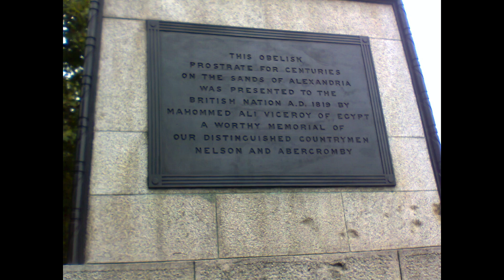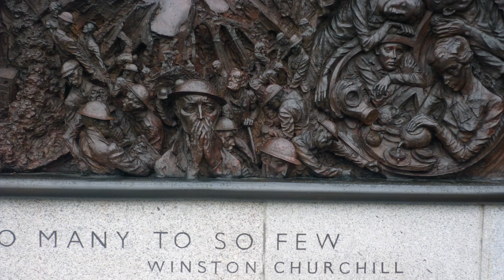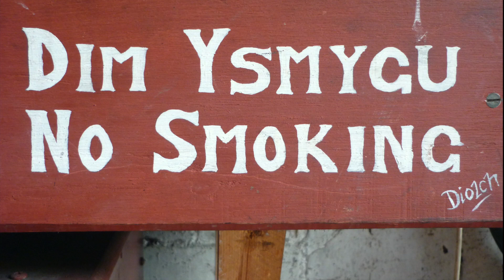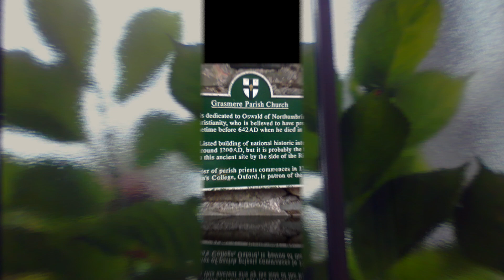United Kingdom - London, Wales & Lake District, v43.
This is the final video of the 3 week trip with my friend ages ago. This one covers the sights of London, Wales (Snowdon and Slate Museum) and a bit of the Lake District. Lost my photos of the Lake District. My memory of it, is of beautiful countryside with lotsa flowers. By the way, the views in this video are mostly cursory, so, I am not really long winded, lolx. Again, sorry for some bad photo quality. Music was from Youtube, and really, I like these.

Approximate time stamps of locations are as follows:

(1) Les Miserables @ Stedheim Theatre @ 00:18:29;
(2) Downing Street @ 00:26:09;
(3) Scotland Yard @ 00:31:02;
(4) Preliminaries to 'Change of guard' at Buckingham Palace? @ 00:35:12;
(5) London Eye @ 00:59:04;
(6) Ripleys @ 01:11:08;
(7) Tourism Malaysia @ 01:14:21;
(8) Big Ben @ 01:19:14;
(9) Westminster Parliament @ 01:22:01;
(10) Obelisk @ 01:29:11;
(11) Chinatown @ 02:03:02;
(12) Wales @ 03:03:17;
(13) Snowdon @ 03:16:15;
(14) National Slate Museum @ 03:36:12;
(15) B&B @ 05:53:09;
(16) Lake District @ 06:27:26.

Music references from YouTube at the following approximate time stamps:

(1) Bright is the Ring of Word @ 01:34:27;
(2) Walking in the Sky @ 03:15:16;
(3) English Country Garden @ 05:04:00.

Vlog 43